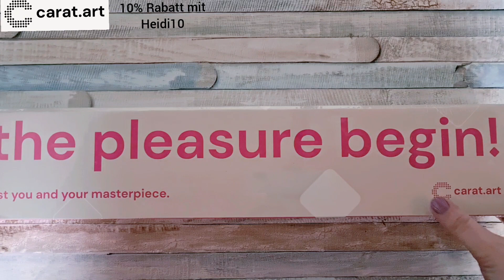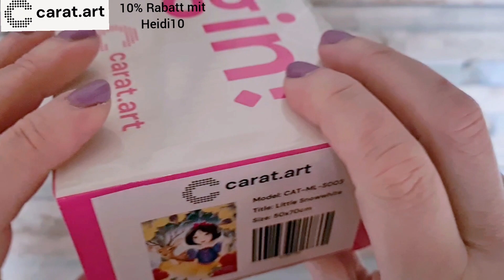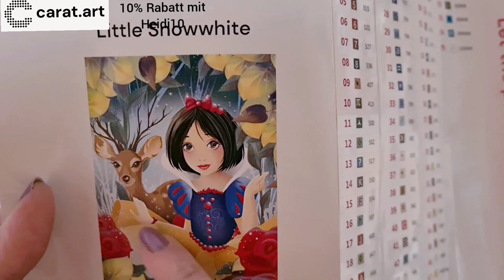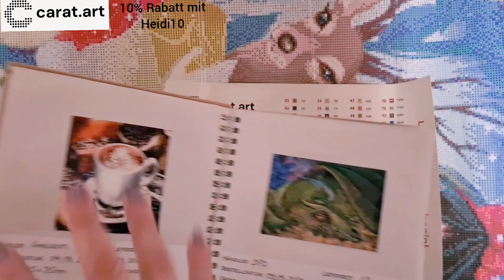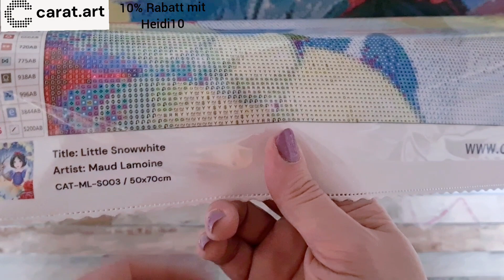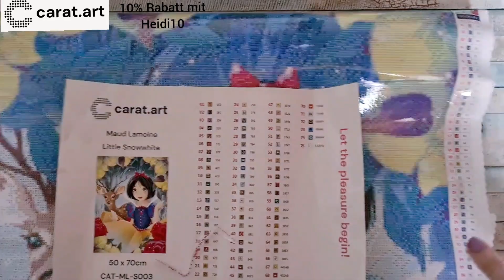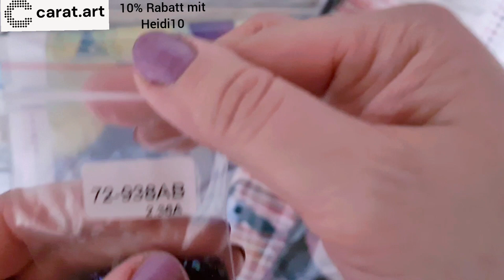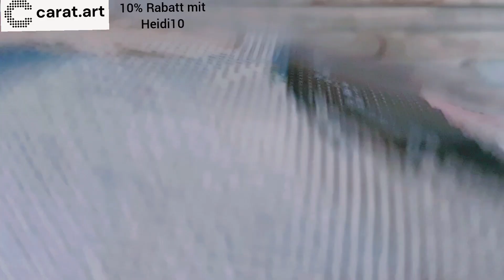Carat Art Künstler Kollektion Once upon a time 🌻 Maud Lamoine 🌻 Little Snowwhite 🌻 Unboxing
heute darf ich Euch ein ganz besonderes Bild aus der Künstler Kollektion Once upon a time von Carat.Art vorstellen. Es ist von der Künstlerin Maud Lamoine. Dieses Bild "Little  Snowwhite spricht mich vom Design total an.
Aber es überzeugt nicht nur vom Design, sondern auch von der Qualität.  Aber überzeugt euch selbst.

Eure Heidi